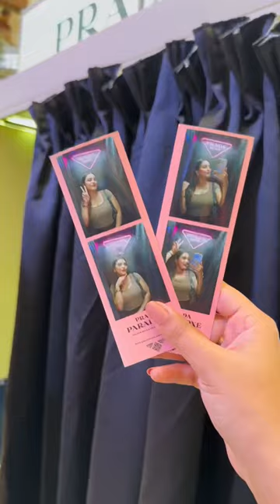Omg! 🥹 Not Less Than A Dream ?? Attending *LUXURY BRAND* Event✨